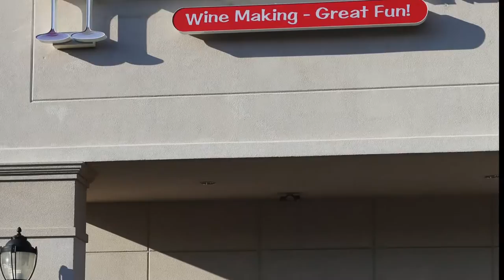Sonia's Breakfast at Tiffany's theme Bridal Shower at Your Own Winery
Sonia's amazing Breakfast at Tiffany's theme Bridal Shower at Your Own Winery in March 2017. Your Own Winery is a ultra special venue for Bridal Showers - an elegant Tuscany wine décor with a warm & inviting color palette, wine art covering the walls, the wonderful aromas of wine filling the air, and racks of authentic oak wine barrels - all creating the feeling of being in the tasting room of a classic winery.

A Bridal Shower at Your Own Winery has exclusive use of our 2,000 square foot space, completely private to Bridal Shower guests. Plus the hosts have one hour advance access to decorate our shop to create a unique theme for the shower, one the bride will never forget.

Best of all, guests bottle, cork and label their own personal Bridal Shower wine favor, including a custom bottle label designed specially for the bride. In every one of the over 75 Bridal Showers hosted at Your Own Winery since 2013, the guest wine bottling has been a huge hit - for everyone from the grandmothers to young nieces.